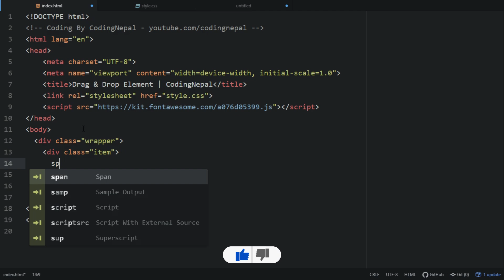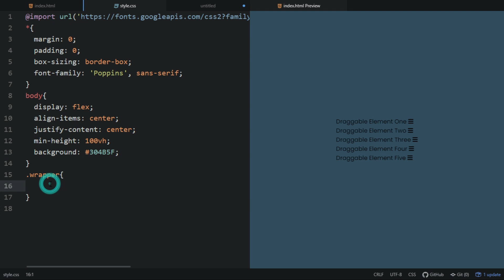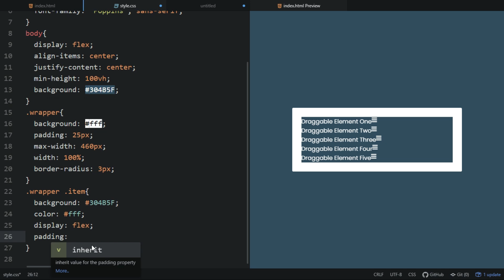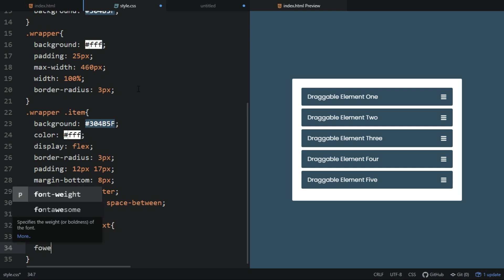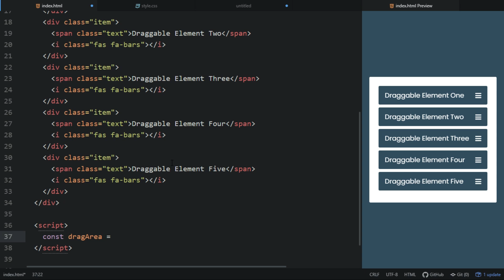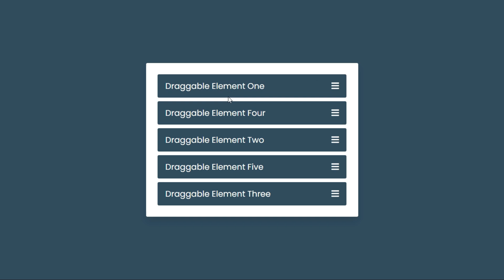Drag & Drop List using HTML CSS & JavaScript | Draggable List in JavaScript